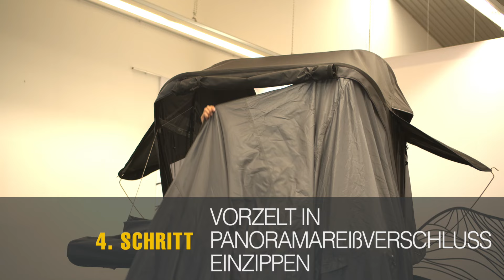Aufbauanleitung: Light Base Vorzelt für Dachzelt | Roof Space Erweiterung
Willkommen zu unserem detaillierten Aufbauvideo für das Light Base Vorzelt! 🌅⛺

In diesem Video führen wir dich Schritt für Schritt durch den Aufbau des Light Base Vorzelts, das speziell für dein Roof Space Dachzelt entwickelt wurde. Entdecke, wie du mit diesem Vorzelt dein Camping-Erlebnis verbessern kannst, indem du zusätzlichen Raum, Schutz und Komfort erhältst.

Dieses Vorzelt bietet dir zusätzlichen Platz und Schutz bei deinen Outdoor-Abenteuern. Es ist einfach aufzubauen und ideal für alle Dachzelt-Liebhaber, die Wert auf Qualität und Funktionalität legen.

Vielen Dank fürs Zuschauen! Wir freuen uns auf dein Feedback!